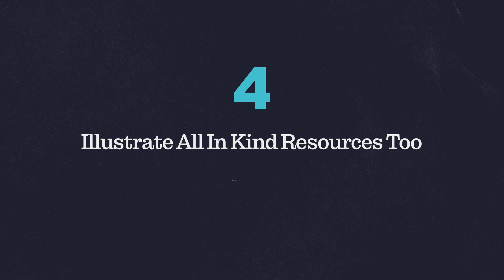My Top 5 Tips for Artist Funding Applications (with Amahla)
In Episode 22 of CD Baby's new artist tips series, London jazz and soul singer Amahla shares her Top 5 Tips on the do's and don't's of artists funding applications.

Topics include:
0:15 - Read And Review Funding Criteria
0:50 - Document Your Wins Through The Year
1:27 - Ensure Vast Majority Of Budget Is On Creative
2:19 - Illustrate All In Kind Resources Too
2:55 - Tell The Story Of Your Personal Journey

Also on...